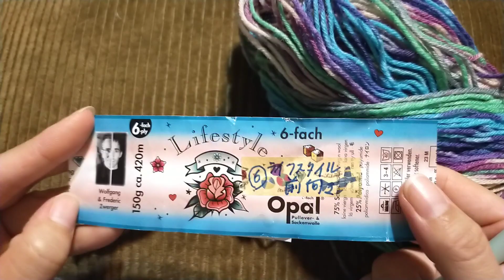【かぎ針編み🔰】◆ひし形柄編み、裏も楽しいネックウォーマー✨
クタッとならないネックウォーマーを編んでみたくて、モコタロウさんの柄編みを使って編んでみました♡大きく編みすぎたネックウォーマーの縮め方などもあります。

【毛糸🧶】SeriaＮＥＷケーク６番
Opal ライフスタイル 前向き
【かぎ針】ダイソー8号針
Seria くるみボタン30mm８組セット

編み物 #🧦mayumi